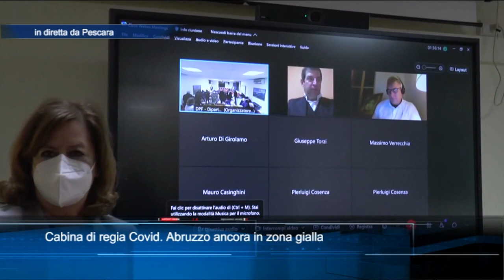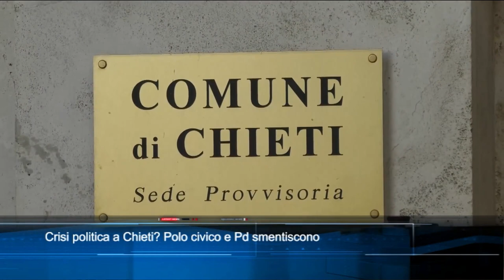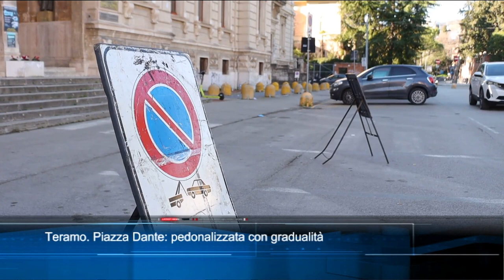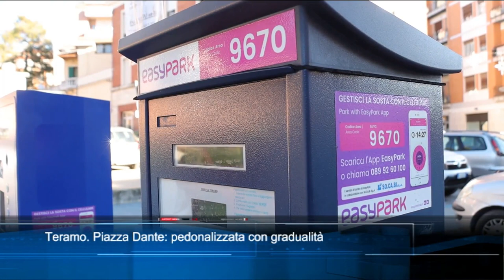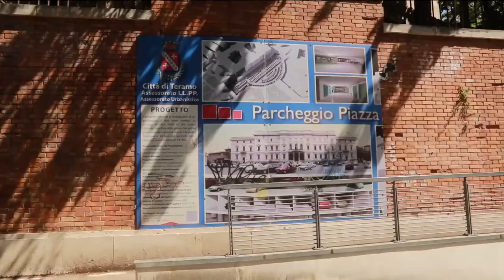TgSei edizione delle 19 di venerdì 14 gennaio 2022